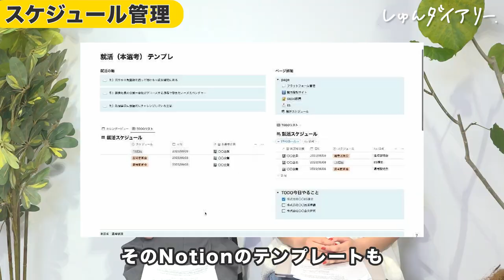「ES落ちた事ほぼ無い」成城大から人気企業6社内定したワケ。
🎁動画内で紹介したプレゼント情報
広告系メガベンチャー3社・PR代理店2社・人材系メガベンチャー1社に内定した最強成城大生さくちゃんの最強ES&スケジュール管理テンプレートのダウンロードはこちらから！🌻

✅さくちゃんが最強ガクチカを作った長期インターン先では現在も学生インターン生を募集しています！

■対象
22,23,24卒

23卒メンバーきいちゃんが業界最大手22社に通過したESや、ほぼES落ちだったゆかちゃんが通過率100%にまで改善したES、専修大から超大手に内定した星くんが面接対策で使っていた質問集など！

みんなで就活頑張りましょう！

【内容】
0:00 ダイジェスト
0:16 オープニング
0:53 どのくらい就活した？
2:44　“強い”ガクチカの作り方
3:25　おすすめのガクチカ
4:28　ガクチカを強くするべくこうして結果を残した
5:07　インターンで得たこと２つ
7:12　就活の流れ
8:29　就活での大失態
9:26　スケジュール管理のコツ
10:08　就活生へのメッセージ